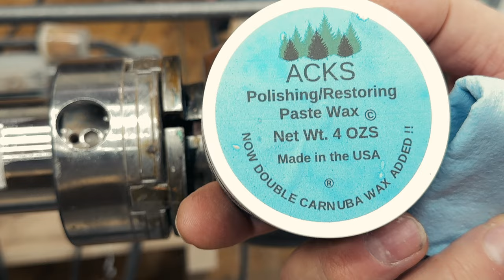Unexpected twist: cracked walnut turns into a masterpiece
Gidday,
Watch in awe as a seemingly mundane square piece of cracked walnut, originally meant for the fire, undergoes a remarkable transformation beyond expectation. Join us as we explore the journey of this humble piece of wood, witnessing how it defies its destiny and emerges as a stunning creation through the artistry of woodturning. Discover the magic of creativity and the unexpected beauty that lies within even the smallest of beginnings. Don't miss this inspiring tale of turning imperfection into excellence!

Products
Puduo Resin (Amazon)
Super Clear Deep Pour Epoxy (Amazon)
Superclear Table Top Epoxy Resin (Amazon)